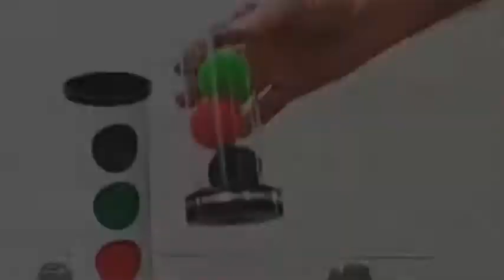Strat o sponge par Quique Marduk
Le tour de magie facile à faire STRAT O SPONGE est une version améliorée du tour classique UF Grant "Strat-o-Spheres" réalisé avec des boules en éponge et comprenant une fin innovante et inattendue.